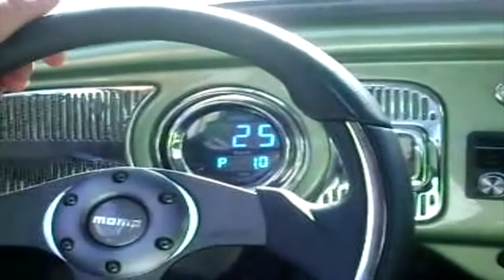MIRA TV - BDL - DENNIS SMALL PORTAVOZ DE TAMPA POLICE DEPARTMENT